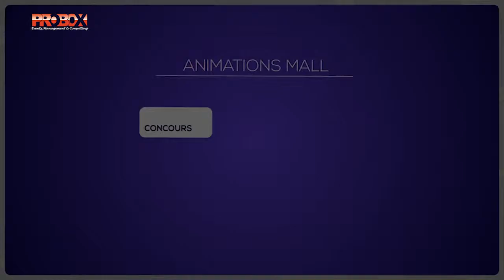A LIVE MALL centre commercial et de loisirs Bab Ezzouar Ramadan 2014